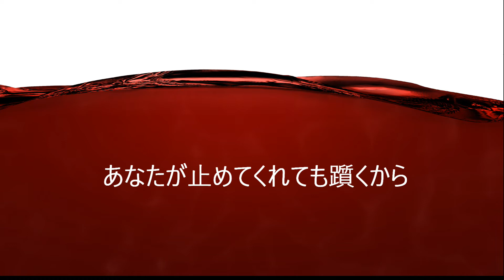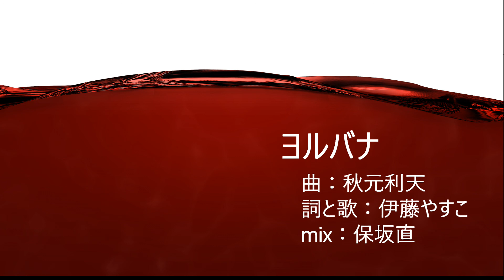ヨルバナ／伊藤やす子・秋元利天 マイカ・ミュージック・ラボラトリー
ヨルバナ

ああ　今日は夜を明かして二人話をしよう
ワインを揺らして
昔の恋とか　これからの夢とか

ああ　溜息をついてても余るほど幸せさ
この世の終わりも　とびきりのコメディも
だって知ってるもの

聞いて、最近の悩み
すぐに欲張ってしまう　嗜むくらいがいいのに
あなたが止めてくれても躓くから
どうかその時には笑って

ああ　あきらめない気持ちと　目に見える現実の狭間で
二人は少女の顔してヨルバナを咲かせる

危ういくらい素直で　そこがいいところだけど
すぐ傷ついてるでしょう
私がそばにいるから　守るから
いつでもそうやって笑って

ああ　トロリ夜明けの4時に二人いつか眠って
ワインは空っぽ
お願い　優しい一日をください

曲：秋元利天
詞と歌：伊藤やすこ
mix：保坂直